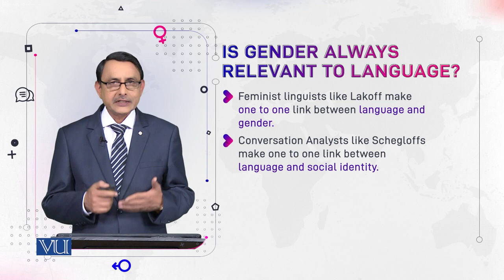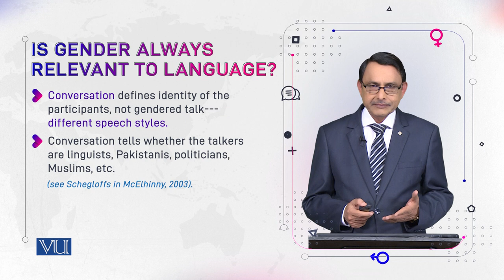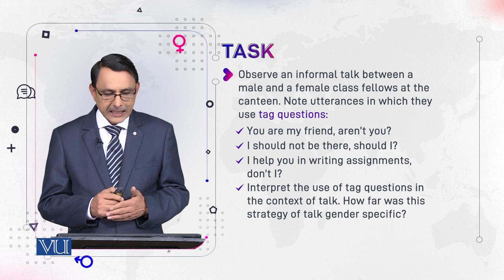Is Gender Always Relevant to Language |ENG527_Topic018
Topic018: Is Gender Always Relevant to Language
by Dr. Muhammad Aslam